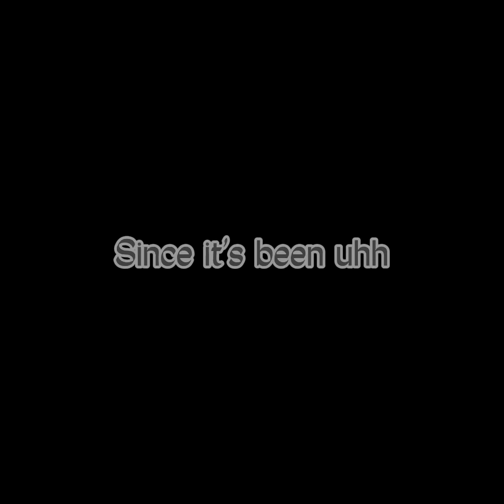tel me ret new